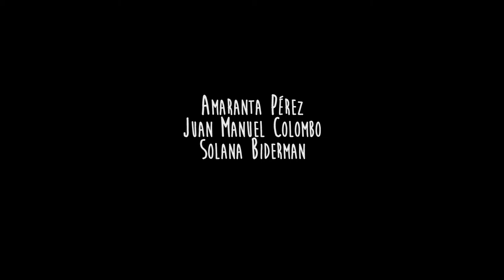La mulatica - Amaranta, Solana Biderman y Juan Manuel Colombo en "Escucho doble"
La mulatica
de Amaranta